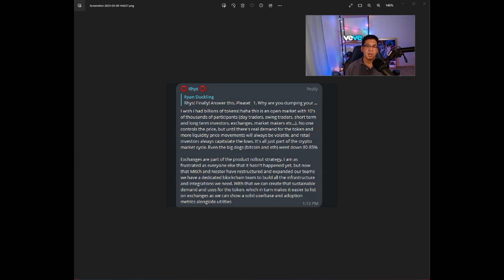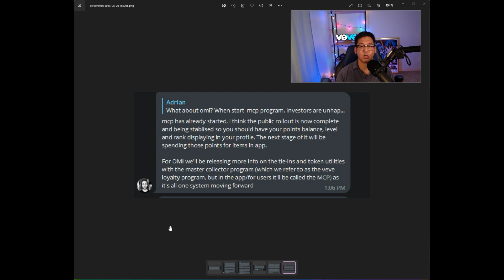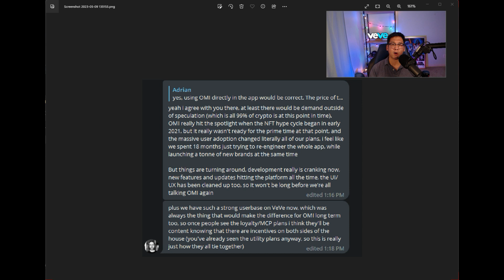ECOMI RHYS EXPLAINS THE DELAYS AND THE CURRENT OMI EXCHANGE ROLL OUT STRATEGY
🚨🚀INTERESTED IN BUYING OMI TOKENS?  USE BITFOREX, THE SAME EXCHANGE I USE!🚨🚀

🚀 🌈🚨🏅Wall of Contributors and Supporters🏅🚨🌈🚀
1. 🏅Austin🏅 $700
2. 🌈Zach R🌈 $100+